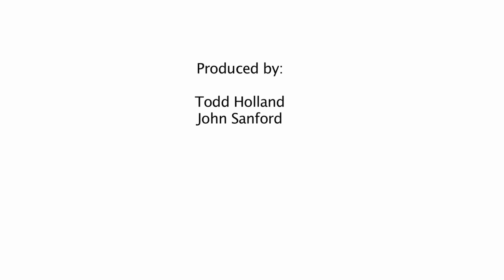Stanford Team Ready to Mobilize for Disaster Relief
As Bob Norris, MD, attended to victims of last year's devastating earthquake in Haiti, he was vexed by a question: What if he and his team had been able to get there even a day or two earlier?

"The more quickly injured people receive care, the more likely they are to survive," said Norris, chief of Emergency Medicine at Stanford Hospital & Clinics.

Thus was born the Stanford Emergency Medicine Program for Emergency Response. Its acronym, SEMPER, is Latin for "always." The group serves several functions. Foremost is to quickly provide emergency medicine to acutely and severely injured victims of a disaster. To this end, the program holds regular classes in disaster medicine for its members. It also plans to conduct research into the practice of medicine in disaster situations.